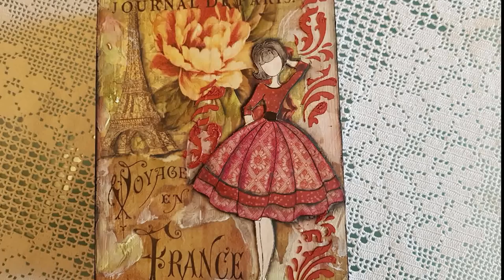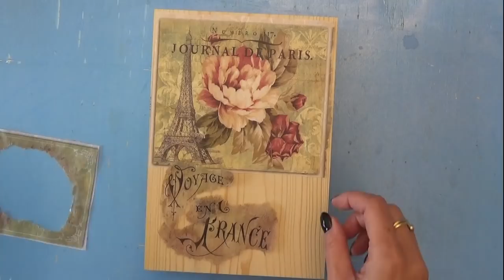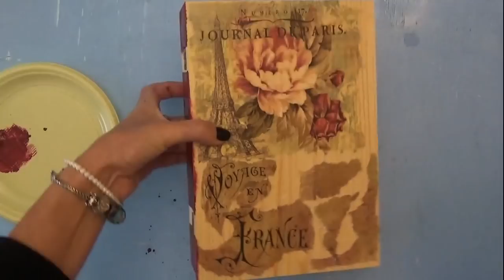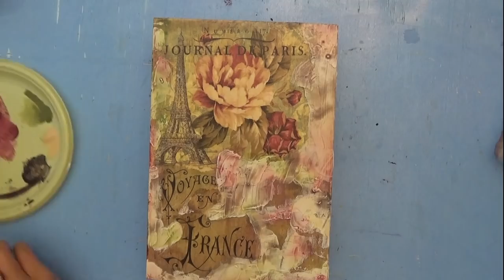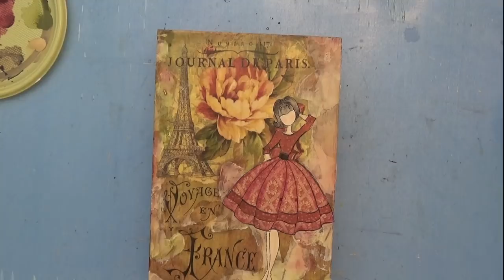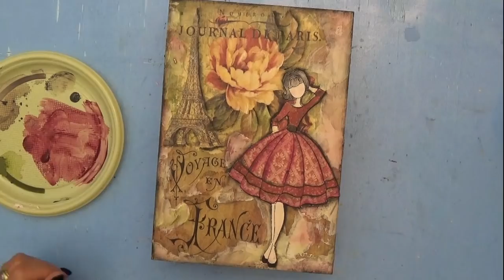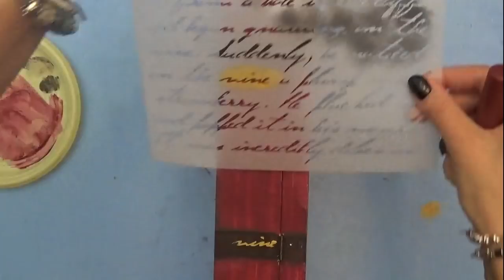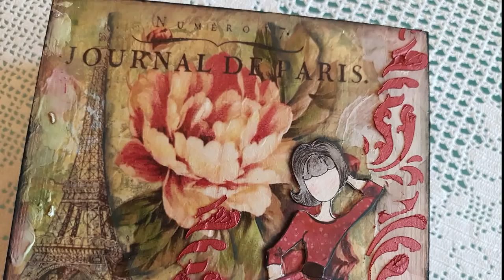Decoupage box " Thinking of Paris"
💛💛💛💛 Tutorial scatola libro realizzata con materiale stamperia e timbro Audrey...

💛💛💛 Prodotti da me preferiti ed utilizzati per realizzare i miei progetti: